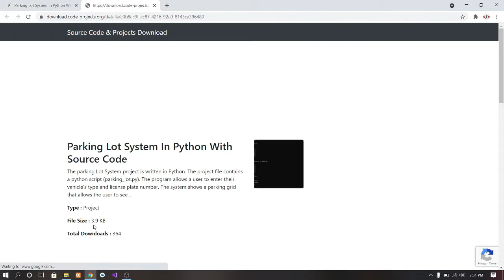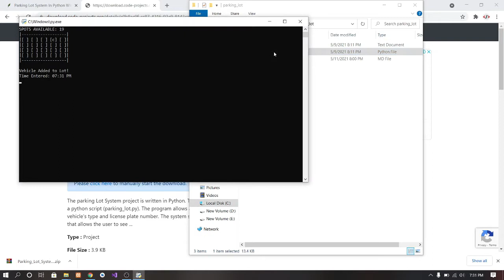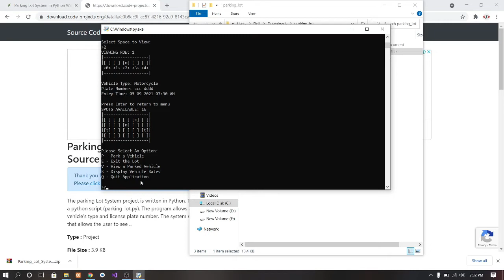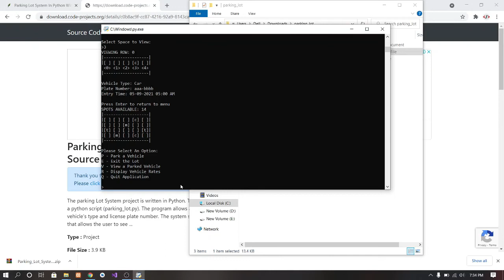Parking Lot System In Python with source code | Source Code & Projects